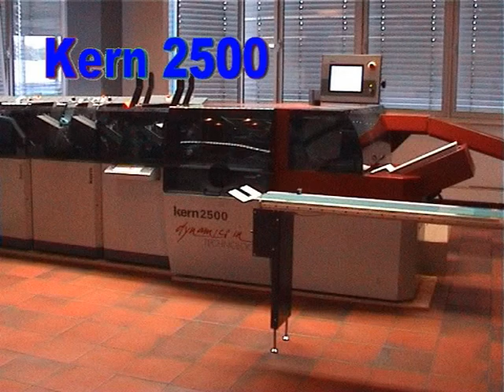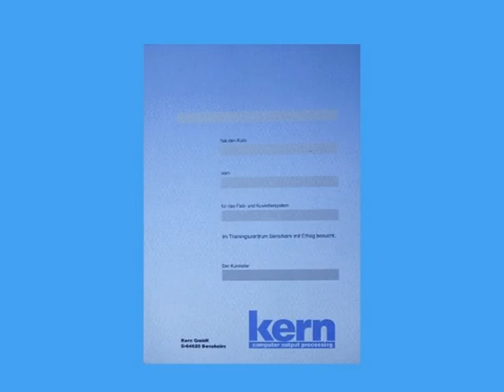Kern GmbH Training Video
Kern ist ein weltweit führender Hersteller von Produkten, Lösungen und Dienstleistungen im Bereich Kuvertiersysteme, Vor- und Nachbearbeitungstechnik für Digitaldrucker, ADF Software sowie Logistiklösungen.

Die Kern GmbH ist die erfolgreichste Tochtergesellschaft der Kern AG und mit mehr als 130 Mitarbeiter/innen für Vertrieb, Service und Wartung der Systeme zuständig.

In unserem Produkt-Trainingszentrum in Bensheim sorgen wir durch langjährige Erfahrung im Kuvertierbereich für ein praxisnahes Training. Wir vermitteln fundiertes Know-how für den produktiven und wirtschaftlichen Einsatz von Kern Kuvertiersystemen.

Durch ein ausgewogenes Verhältnis von Theorie und Praxis erhalten die Teilnehmer das nötige Rüstzeug zum optimalen Einsatz der Systeme und Anlagen. Das vermittelte Wissen kann sofort bei der täglichen Arbeit umgesetzt werden.

Überzeugen Sie sich selbst! Der Kurzfilm informiert Sie über den Ablauf und Details. Einfach in die Mitte klicken.

Die aktuellen Schulungstermine finden Sie rechts. Die Preise für die einzelnen Trainings erhalten Sie auf Anfrage über das Produkt-Training.